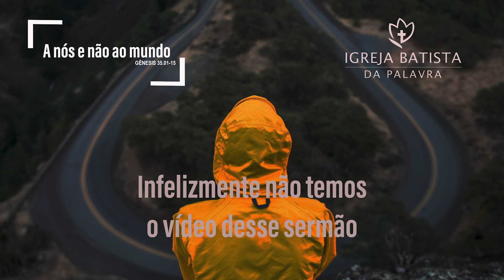A NÓS E NÃO AO MUNDO - JONAS MADUREIRA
A RECONCILIAÇÃO
GÊNESIS 35.01-16
Sermão realizado no dia 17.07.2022